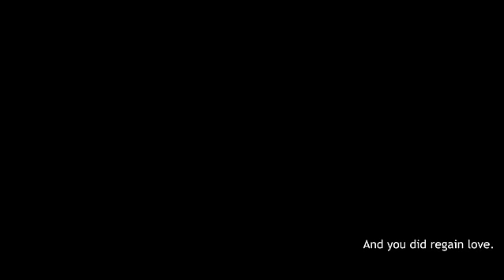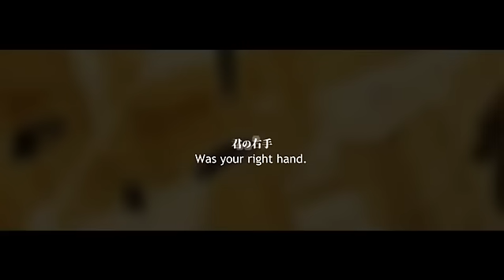Adam~ Kou (of Diarays) feat. IA (English Sub)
Somehow connected to the game Ib.

Author's Comments: "I'll begin with you no matter how many times.
No matter how many times."

Upload Date: 01/31/13
Vocals: IA
Composer: コウ (Diarays) - Kou (of Diarays)
Illustrator: 出水ぽすか - Demizu Posuka
Movie: Not-116

The composer also did the song "Dream Diary." Maybe that actually IS related to Yume Nikki...they didn't say though.

Random Fact of the video~ Ib is a horror adventure game released by kouri in February 2012, using RPG Maker 2000.  It follows the experiences of a nine-year-old girl named Ib who visits an art gallery with her parents. While looking around, she finds herself stuck in a strange, surreal world where the art has come to life. (I have played this game and do recommend it.)